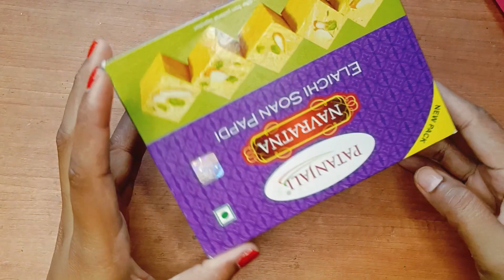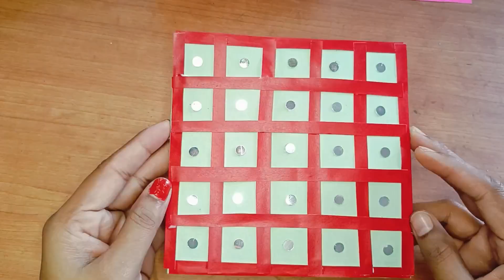Ganesh Chaturthi Decoration ideas//Ganesh Chaturthi Craft//Paper Craft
Ganesh Chaturthi Decoration ideas//Ganesh Chaturthi Craft//Paper Craft@ItsmeAnusha710